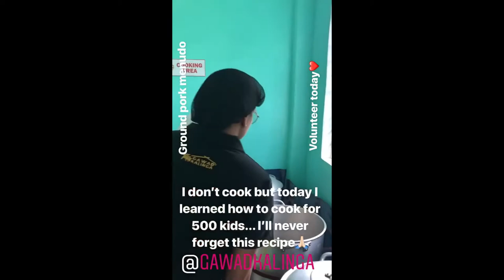Heart Evangelista Advocate of Animal Rescue and Adoption | Love Marie Escudero